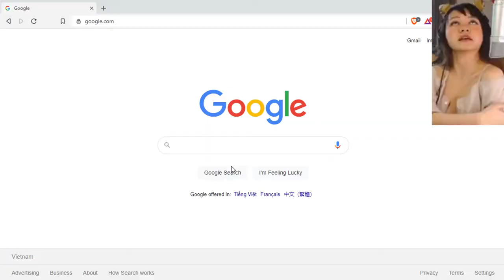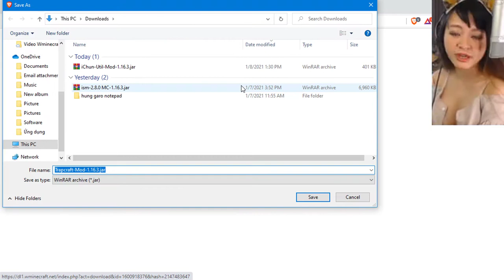Trapcraft Mod 1.16.4-1.16.3-1.15.2-1.12.2 – A useful trapping tool in Minecraft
Trapcraft Mod is an interesting mod for Minecraft players who love to trick and craft traps. Download Trapcraft Mod, you will experience all kinds of traps, you can trap wild animals or troll your friends.

Minecraft is one of the best open world games right now. There are many people participating in this game, because it has many good mods, diverse terrain and an attractive survival adventure.

Many mods were created to make this open world game more interesting, one of the mods worth mentioning for those who like the unique experience from the traps is Trapcraft Mod. You will have many incredible interesting experiences when coming to strange traps to troll your friends or hunt animals. Join us to learn about Trapcraft Mod!